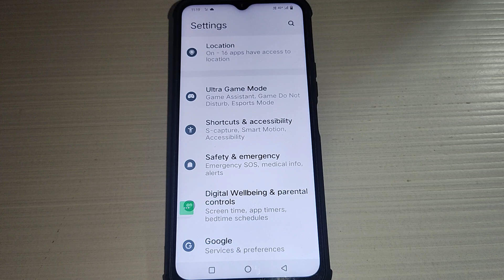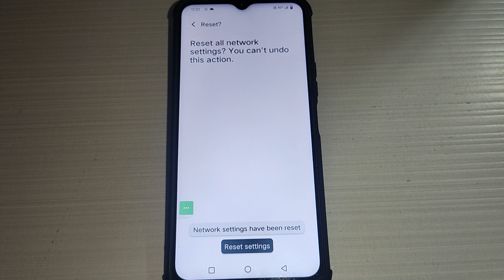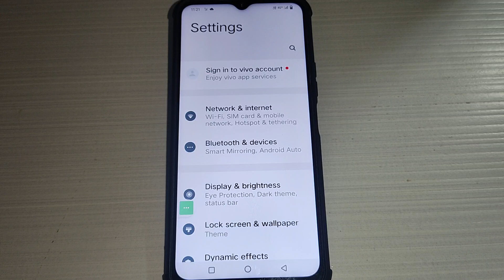Vivo Y02t me Bluetooth keep stopping problem, Bluetooth keep stopping problem kaise theek kare vivo